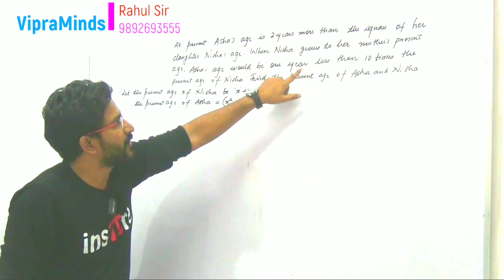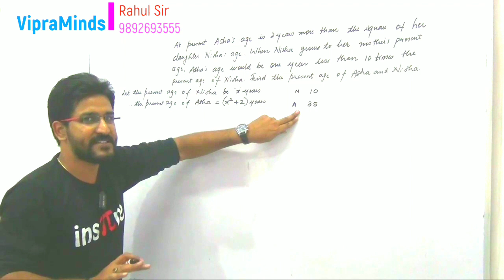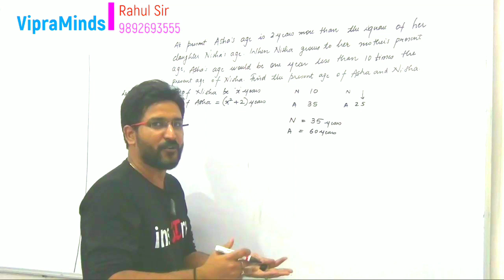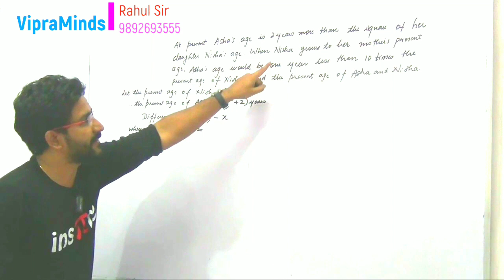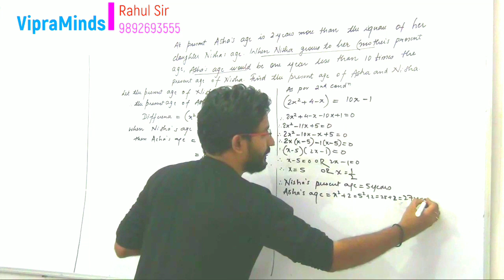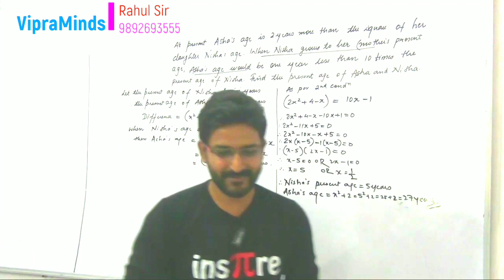Quadratic Equations Class 10 Problem based on Ages | Important Question for Class 10 | VipraMinds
In this video we have explain the word problem based on Quadratic Equations related to ages. Very important question for class 10 students

Question: At present Asha's age is 2 years more than the square of her daughter Nisha's age. When Nisha grows to her mother's present age, Asha's age would be one year less than 10 times the present age of Nisha. Find the present ages of both Asha and Nisha.

Whatsapp Number for any doubt clearance - 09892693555

VipraMinds